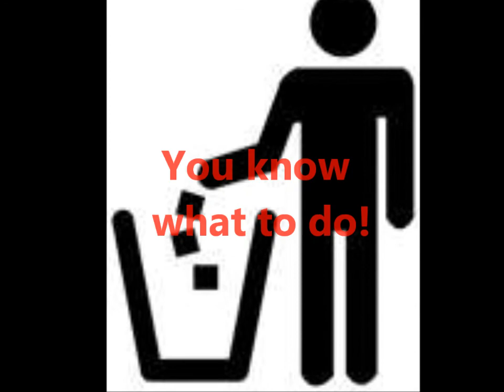12 Episode Seven - Stop It! Don't Drop It!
All right, so one more song before we're done with this episode, and while we're singing I'd like you to listen carefully to the words.  Let's make sure that we really DO these things.  Look around.  SEE what's on the ground.  Make sure YOU are a part of making this planet a better place to be, to play, to work, and to sing.

Here's how it goes:

Reduce, reuse ...

We each must do our part.
There's a better ... a smarter... A better place to start.

Stop it!  Don't drop it!  Think and be smart!
Stop it!  Don't drop it!  You gotta do your part!

You've got it in your hand, so now what will you do?
Each of us must  understand, It matters what you do!

It's on the ground, it's garbage, but you didn't put it there!
Hop on over, pick it up, don't leave it laying there!

Pick it up! Clean it up! Throw it away!
Think about it! Talk about it! Find a better way!

In the can! Yes you can! Now you know the way!

So stop it!  Don't drop it!  Think and be smart!

Thanks for doing YOUR part!